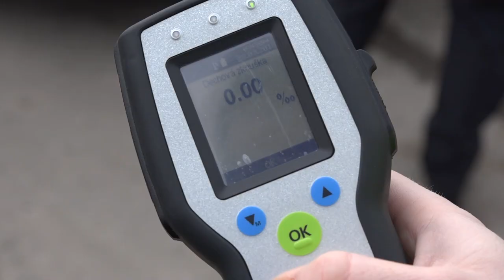Policisté a strážníci se připravují na Velikonoce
V hledáčku bude rychlost, alkohol za volantem a dodržování nařízení vlády.